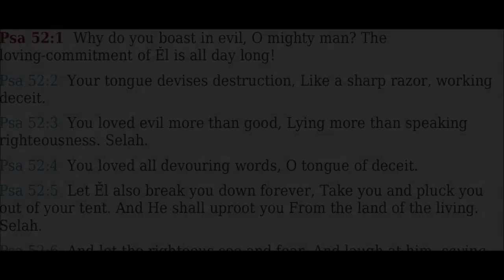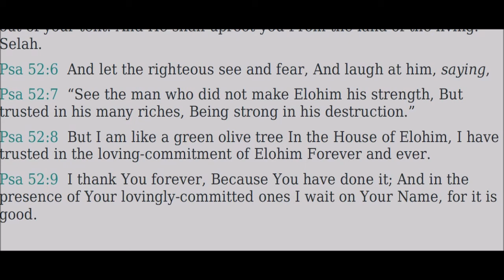52 Tehillim (Psalms) - Read Along